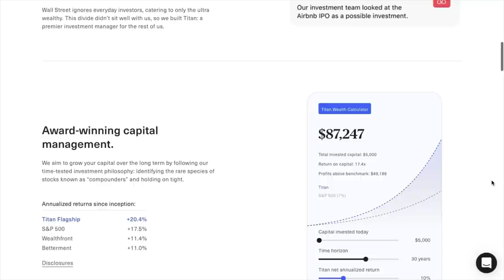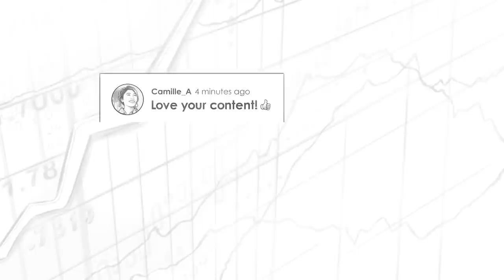Gold Investing w/ Lyn Alden (TIP426)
Stig Brodersen brings back one of our most popular guests, investment expert Lyn Alden. Together, they explore the role of gold and commodities investing in a period of inflation.

IN THIS EPISODE, YOU'LL LEARN:
0:00:33 - Intro
0:00:33 - Why Do Commodities Perform Well in Inflationary Periods
0:08:25 - Why Do Different Generations and Nationalities Look Differently at Gold
0:11:52 - How to Best Invest in Commodities
0:15:30 - How Can Commodities Markets Be Manipulated
0:19:28 - How Much Should Your Portfolio Be Exposed to Commodities
0:24:43 - Are There Any Classes That Investors Should Not Hold?
0:29:00 - Why the m2 Money Supply Growth Should Be Your Default Yardstick When Measuring Real Returns for Asset Classes
0:39:09 - Why You Should Compare the Price of Gold to Real Interest Rates
0:43:01 - Gold to Silver Ratio
0:50:51 - Should You Own Gold or Gold Stocks?
0:55:42 - What Will the Next Monetary System Look Like?

📖 BOOKS MENTIONED:
- The Power of Gold: The History of an Obsession by Peter Bernstein
- Money Dethroned by Emil Sandsted
- Principles for Dealing with the Changing World Order by Ray Dalio

- Global Investments w/ Lyn Alden (TIP386) - Global Investments w/ Lyn Alden (TIP386)